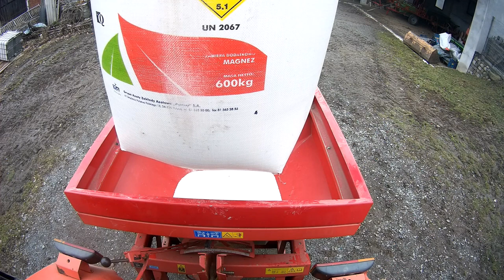Nawozy 2019 | SRC AGRO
W Akcji brały udział
Ursus C-360 + Rauch
Mercedes-Benz  MB Trac 900

Pozdrawia SRC AGRO